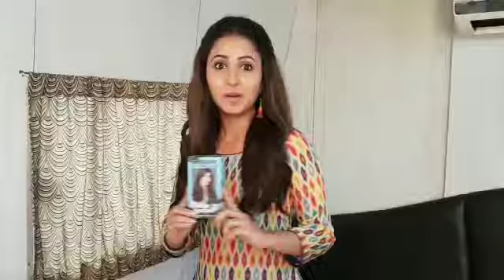Sana Sheikh's Hair Colour Is Making Her Shine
Sana Sheikh was shining Jab We Met! Watch her take on the ShiningBaby challenge with her favourite dialogue.